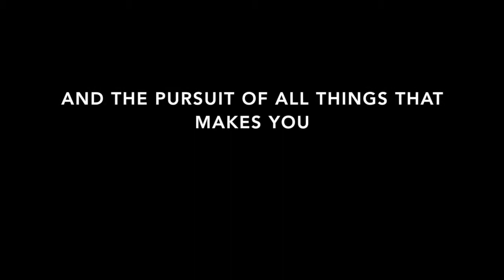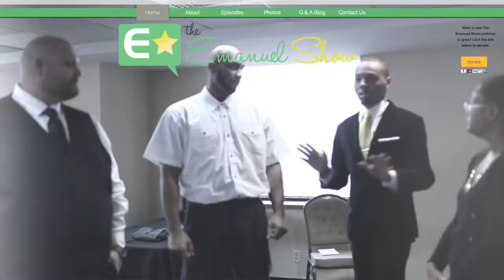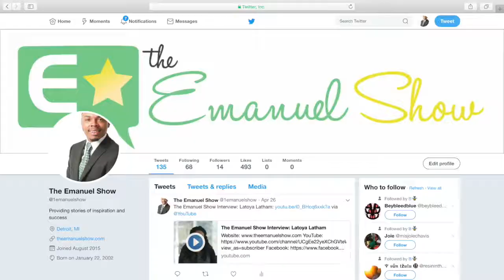The Emanuel Show Interview: Craig Blackmoore